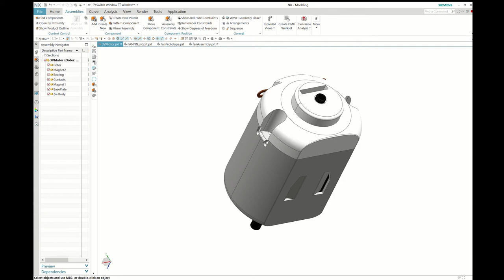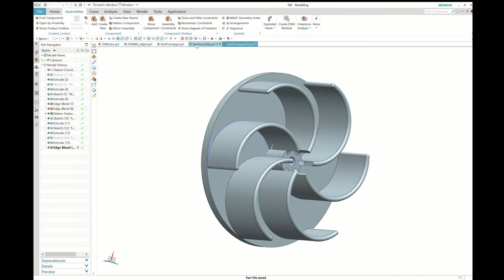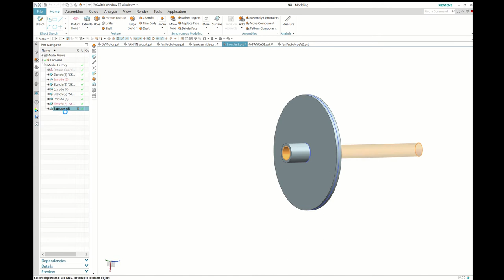3D Printed Vacuum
DIY Vacuum that I built during quarantine while trying to work on my 3D Printing skills. Hope you all enjoy!